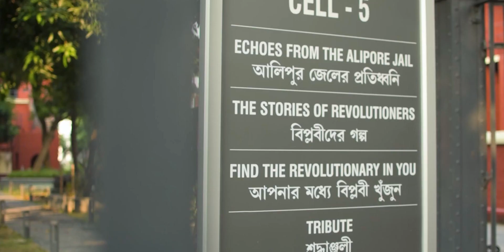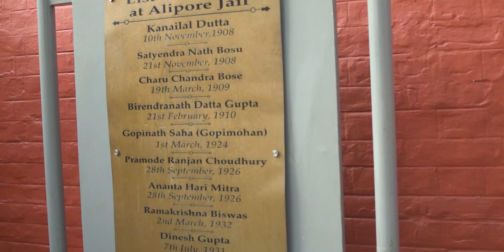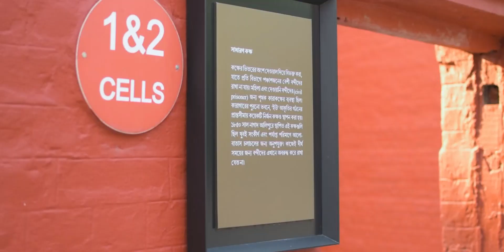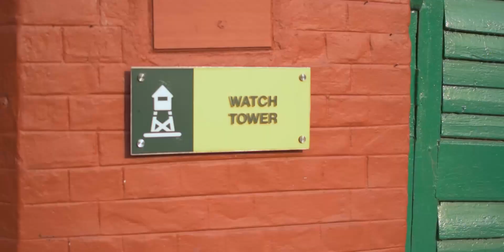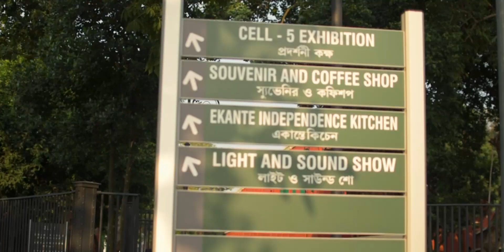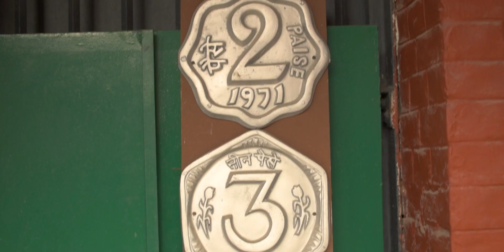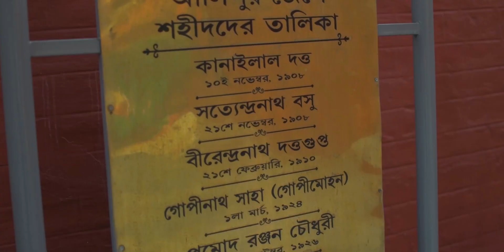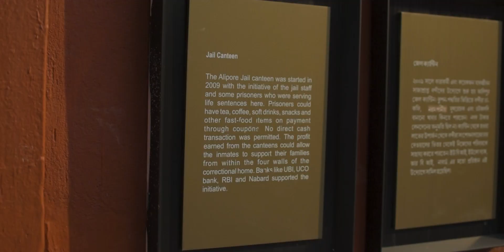Inside Alipore Museum: Witnessing History and Art in the Former Alipore Jail | Srijitalks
Alipore jail has become Alipore Museum. সবাই এস আলিপুর মুসিয়াম. This is a different experience. Come to Alipore museum to get a wide look at the life of all the martyrs that sacrificed for our motherland.